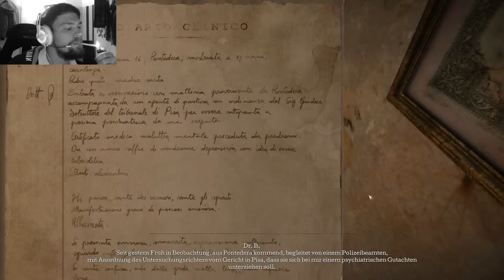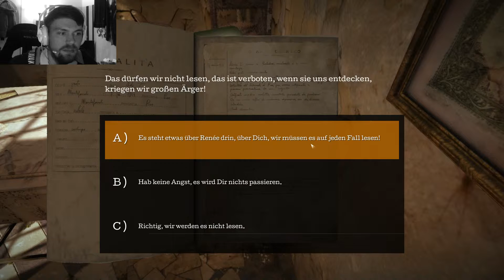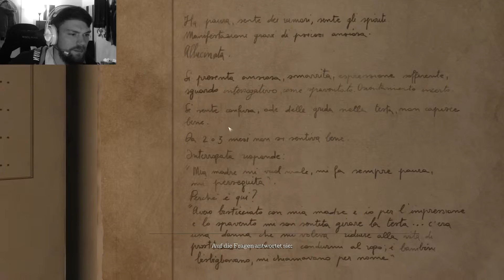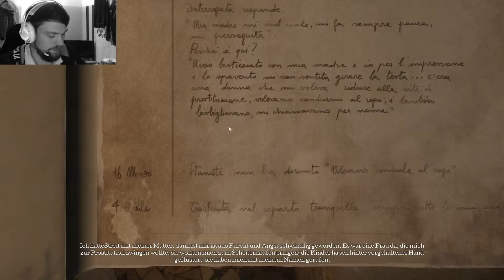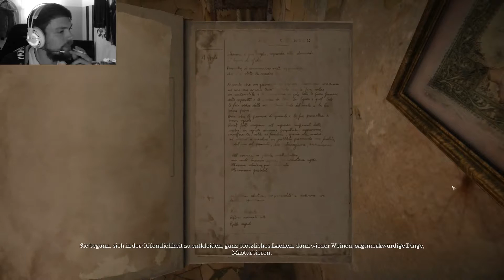Lets Play The Town of Light (Part 3)